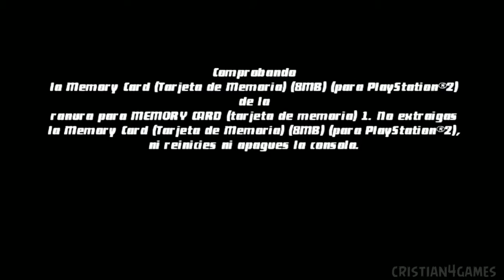Ben 10 Protector Of Earth - Desafio Secreto El Vacio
Ben 10 VS Enoch 0:12
Ben 10 VS Kevin 11 0:40
Ben 10 VS Clancy 1:39
Ben 10 VS Six Six 2:31